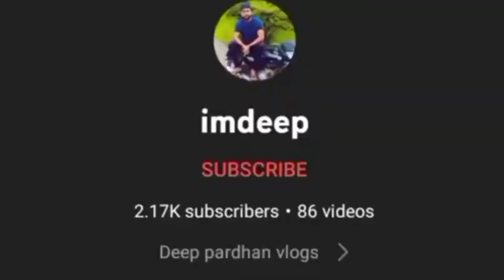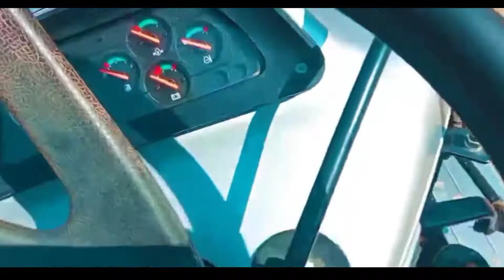5036d john deere tractor बेच के लिया EICHER 333 || POWER performance/John deere 5036D vs EICHER 333😳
hit likes.

JohnDeere 5036d